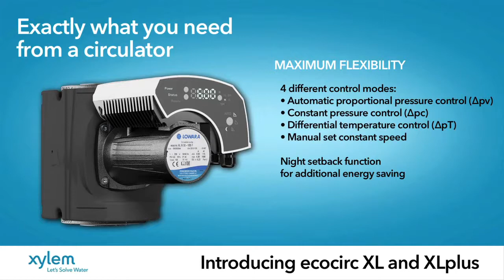Насоси Lowara Ecocirc . Сучасна технологія гідравліки, двигуна та інтелектуального управління.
lowara Ecocirc XL та XL plus - все, що вам потрібно. Цілеспрямовано розроблені, легко встановлені ecocirc XL та XL plus розроблені з простотою та ефективністю.
Різні режими роботи, прийняті до всіх реальних життєвих ситуацій
  - Автоматичний пропорційний контроль тиску
  - Постійний контроль тиску
  - Диференціальний контроль температури
  - Ручне встановлення постійної швидкості
  - Нічний режим